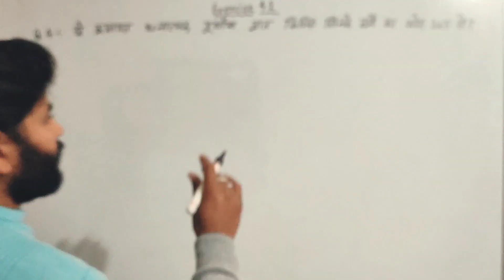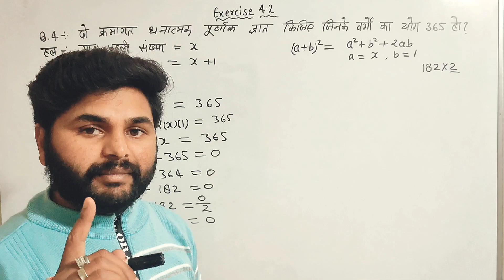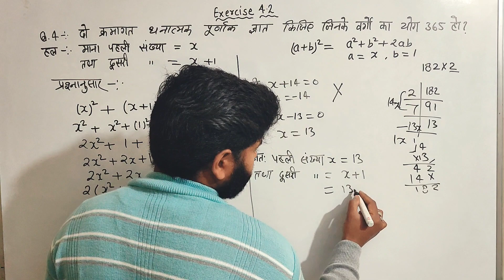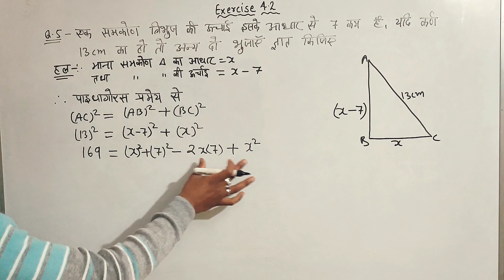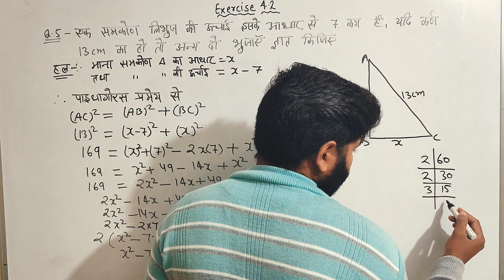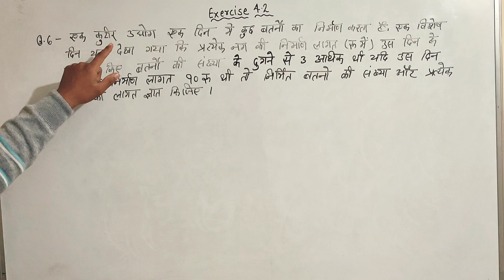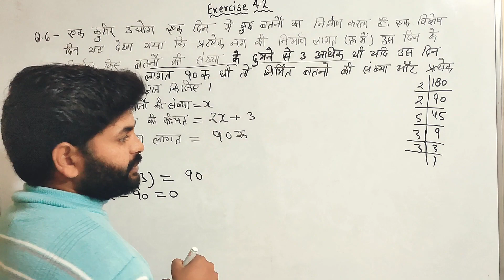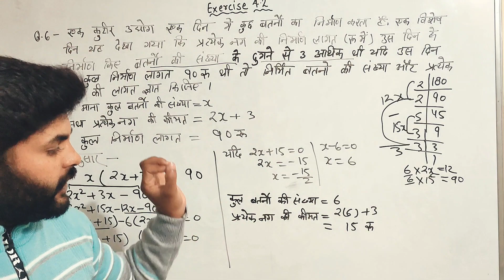class 10 Maths | Chapter 4 | द्विघात समीकरण | exercise 4.2 | Q.4 , Q.5 and Q.6 | NCERT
Your Queries-:
class 10 maths,class 10th maths chapter 4 exercise 4.2 question 1 in hindi
exercise 4.2
ncert class 10 maths exercise 4.2
4.2 maths class 10 question 1
ncert class 10 maths exercise 4.2 question 3 solutions
cbse class 10 maths exercise 4.2 q.2 solutions